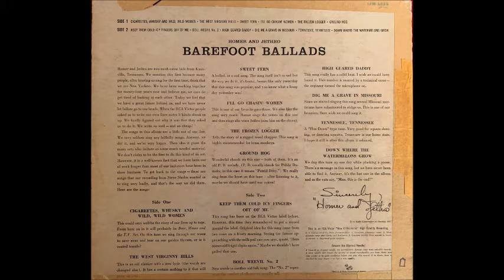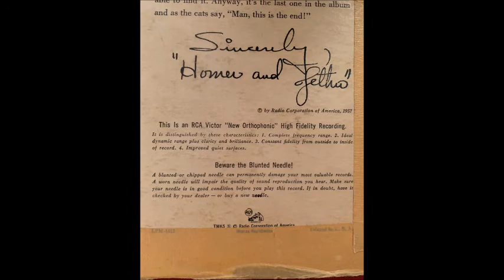Homer and Jethro Barefoot Ballads 02 The West Virginny Hills 1957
"Homer" Haynes (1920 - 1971) and "Jethro" Burns (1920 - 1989) were a comedic country-music duo who often sang satirical parodies of popular songs.  After Haynes died, Burns worked with Steve Goodman through the early 1980's.

This is an album my dad bought in 1957.  Hope you enjoy these songs.